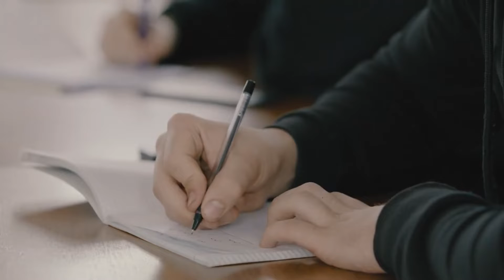29 сентября 2022 г.